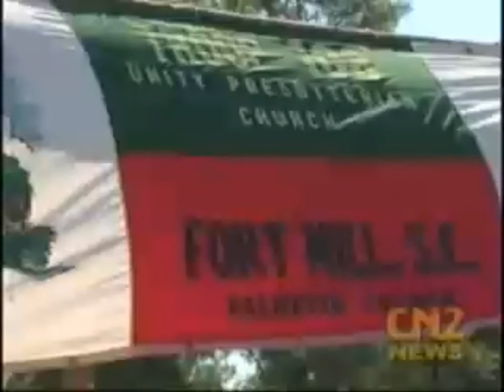Scout Show 2010 held at Carowinds - on CN2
Palmetto and Mecklenburg Councils partnered up with Carowinds for a weekend scoutshow which featured a visit by the national Scout Base 100 exhibit which was celebrating Scouting's 100th anniversary.

Fort Mill's Troop 108 was featured.